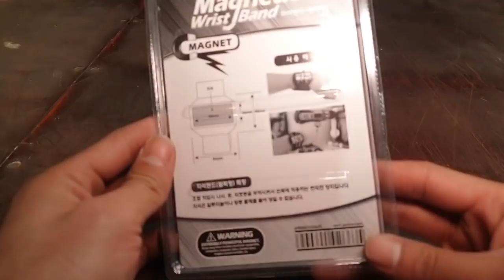[제품소개]다이소제품이 철물점에도? 자석팔찌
철물점TV 온라인몰

제품이많이부족합니다 꾸준히 업로드하겠습니다